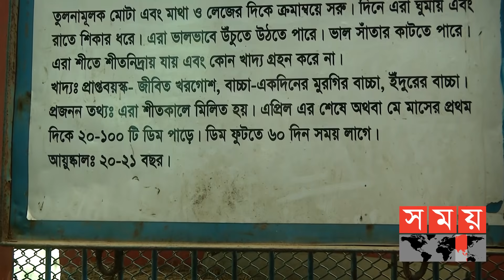বিনোদন আগে না প্রাণী অধিকার? | Bangladesh National Zoo | Somoy TV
বিনোদন আগে না প্রাণী অধিকার? আবারো এমন প্রশ্নের মুখে পড়তে হয়েছে রাজধানীর জাতীয় চিড়িয়াখানাকে। সম্প্রতি সাপের খাঁচায় জীবিত খরগোশ ছেড়ে রাখার ঘটনায় সামাজিক মাধ্যমে সমালোচনার মুখে চিড়িয়াখানা কর্তৃপক্ষ।